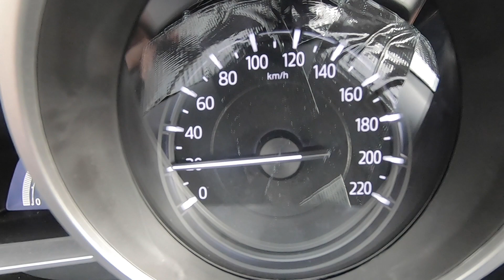Mazda2 - 0-100km/h | 0-60mph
Mazda2 1.5 Skyactiv-G (2018) | Toyota Yaris | Yaris Sedan | Yaris Hatchback | Yaris R | Yaris iA | Scion iA | Mazda Demio | Mazda2 Demio

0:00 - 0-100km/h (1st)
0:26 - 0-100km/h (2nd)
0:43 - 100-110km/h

English: 0-100km/h | 0-60mph
Deutsch/German: 0-100km/h
Magyar/Hungarian: 0-100km/h

mazda 2 fourth 4th gen generation dj 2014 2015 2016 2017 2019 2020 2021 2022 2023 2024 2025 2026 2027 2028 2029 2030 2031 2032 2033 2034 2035 hazumi hatchback hatch back sedan facelift face lift i grand touring drive mt 5 6 five six speed manual automatic transmission gearbox g d 1.3 turbo hybrid cx-3 l le xle de platform third 3rd de 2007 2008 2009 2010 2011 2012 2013 ford fiesta gasoline petrol diesel bi-fuel lpg 4 four door maxx i4 in line 1.6 1.4 cvt mzr mz cd sport turbo2 ev second 2nd 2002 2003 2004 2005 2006 dy 121 fusion b3 1.25 liter litres verisa japan cozy casual s ts ts2 antares capella sigma zj-ve cdti first 1st dw 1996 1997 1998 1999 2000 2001 revue bu-x mini wagon subcompact supermini b segment metro festiva da db dw autozam mazda3 mazda6 6 cx-5 cx mx-5 mx mx-30 30 mild hybrid cx-9 9 miata cx-8 8 bt-50 bt 50 axela atenza roadster cx-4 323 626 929 cx-7 7 rx-8 rx 8 mazda5 mx-3 az-3 az mpv mazda8 8 mx-6 rx-7 7 savanna i4 facelift car bike motorcycle diy repair maintenance garage cars bikes motorcycles how to do it yourself help vehicles part parts tool tools accessories acceleration beschleunigung 0-60m/h 0-60 gopro mph gopro hero 7 gyorsulás gyorsítás 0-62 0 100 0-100 km h km/h acceleration 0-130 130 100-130 speed test acceleration beschleunigung 0-60m/h 0-60 gopro mph gopro hero 7 gyorsulás gyorsítás 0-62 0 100 km h hour 60 mph kmh mp mile acceleration beschleunigung mph 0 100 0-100 km h km/h acceleration 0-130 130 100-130 speed test acceleration beschleunigung 0-60m/h 0-60 gopro mph gopro hero 7 gyorsulás gyorsítás 0-62 toyota yaris xp210 hybrid xle dl gt sedan cx4 cx-4 cx-50 cx50 cx60 cx-60 cx-8 cx-9 cx-90